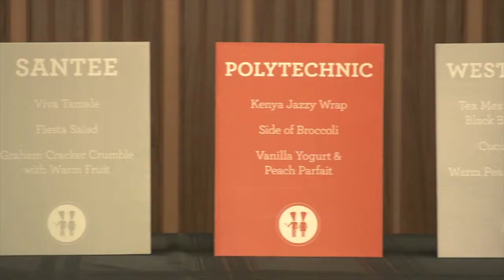Our Food Chain - Sizzle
A short presentation film to educate and inspire parents, children, communities and policy makers to get involved in their school lunch programs, improve the food options in their home and in their communities. Students, families, and school staffs’ stories will be woven into a compelling narrative that will highlight the successes and challenges of feeding over 650,000 meals every day in the Los Angeles United School District: Farmer to supplier to cafeteria manager to kids.